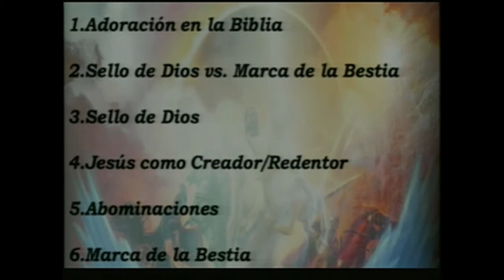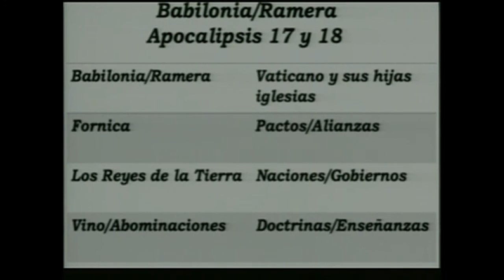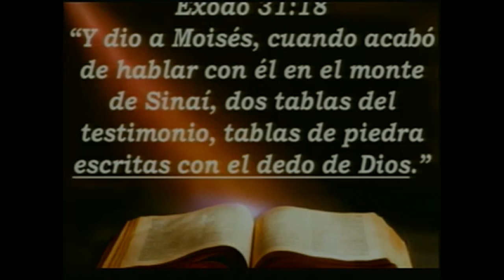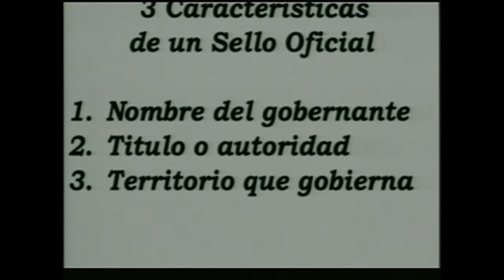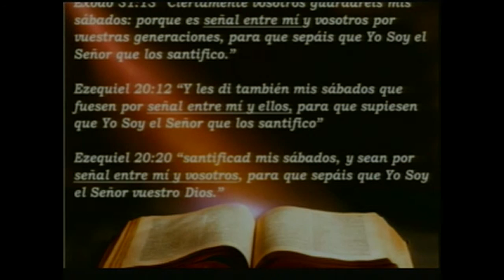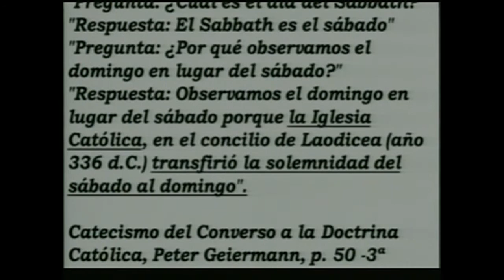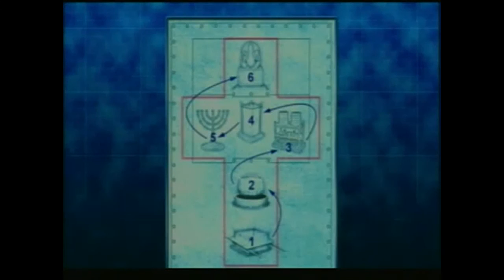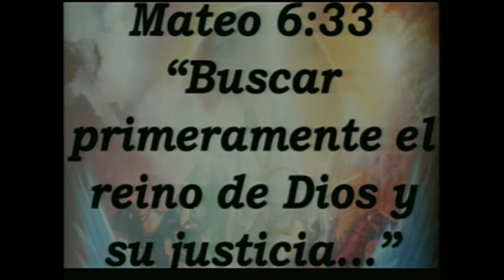La Marca de la Bestia - Descubriendo el Apocalipsis #16 - Carlitos Muñoz Acosta